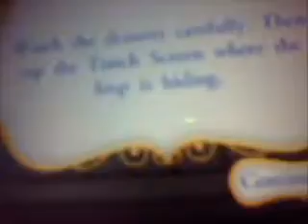Lets play Disney Princesses: My Fairytale Adventure part 12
WARNING: CONTAINS SWEARING, PROCEED WITH CAUTION
In this part we finish Cinderella's kingdom and start Belle's. We're near the end :D